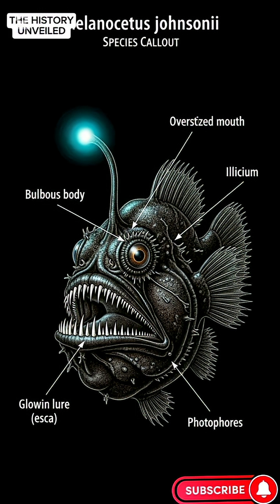“Eyes in the Dark Water: The Untold Terror of the Horror Fish”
📘 Description

Dive into the eerie world of the deep sea, where one of nature’s most terrifying creatures lurks in total darkness — the anglerfish. This short documentary-style story uncovers how early 20th-century scientists were shocked when they first encountered this “monster of the abyss.” With razor-sharp teeth, a luminous lure, and a bizarre mating system, the anglerfish became a symbol of the deep ocean’s mysteries. This story reveals the real science, the real expeditions, and the incredible adaptations that make this creature one of the most haunting animals on Earth.

Discover the true history behind one of the ocean’s creepiest creatures.

Learn how explorers like William Beebe helped reveal deep-sea life for the first time.

See the scientific facts that explain why the anglerfish looks and behaves like something from a horror movie.

Perfect for viewers who love nature mysteries, deep-sea discoveries, and real-life monsters.

This story is based entirely on verified scientific research, historic deep-sea expeditions, and documented biological facts about anglerfish. No fictional monsters or exaggerated details are included. Some descriptions of deep-sea animal behavior may be unsettling but are presented purely for educational and historical purposes.